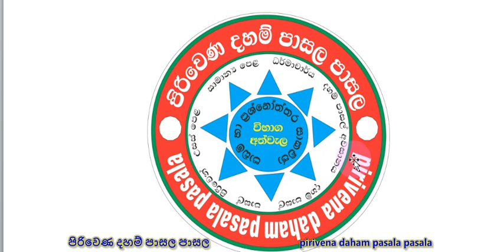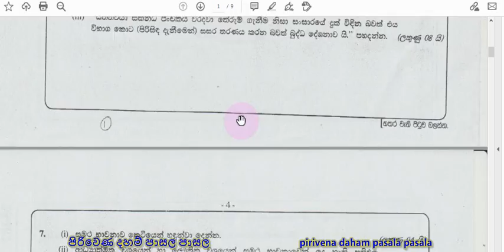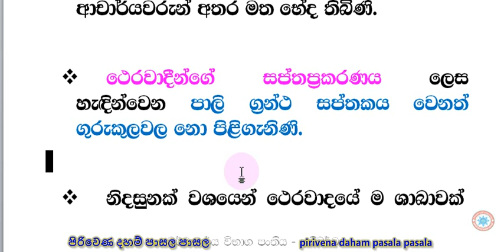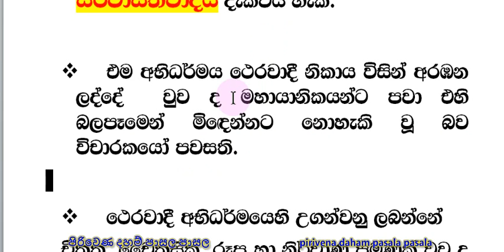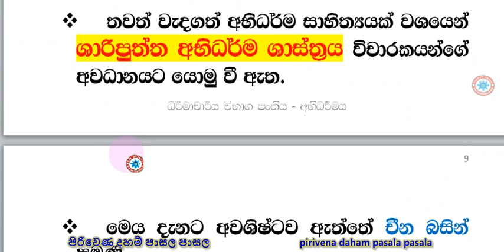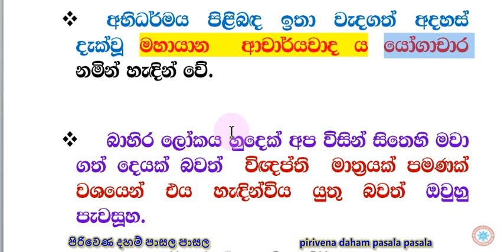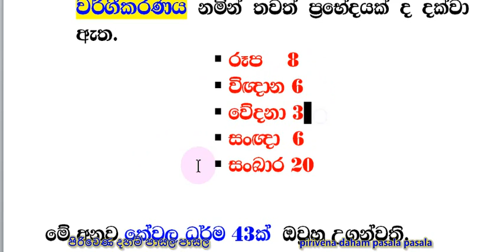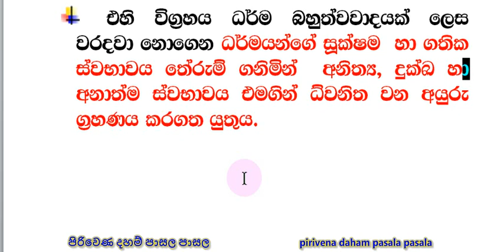ධර්මාචාර්ය විභාග පංතිය LIVE දහතුන්වන දවස - අභිධර්මය